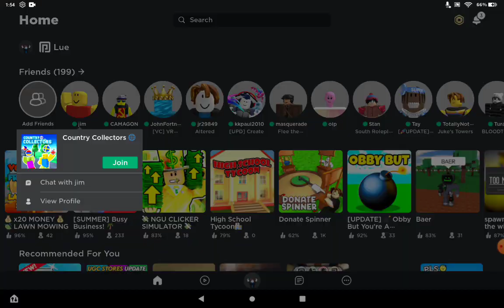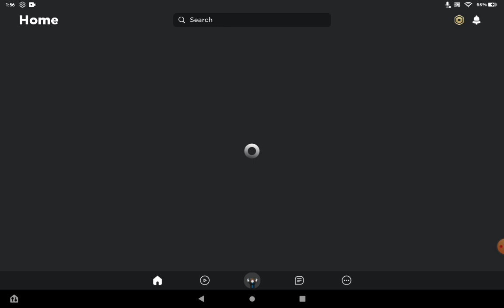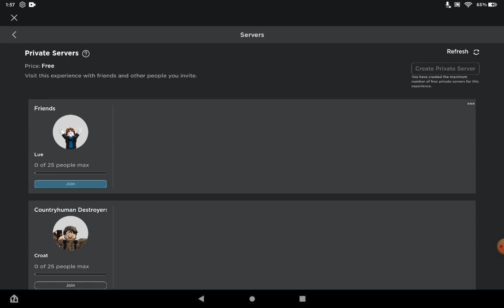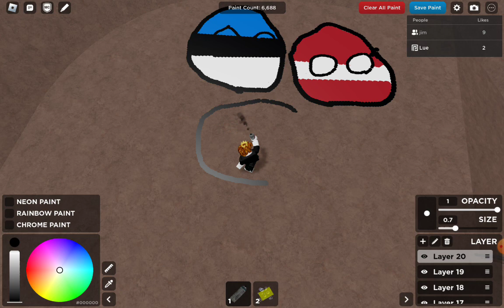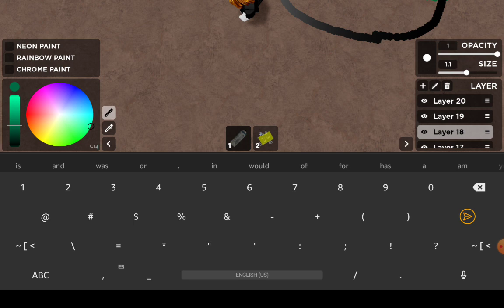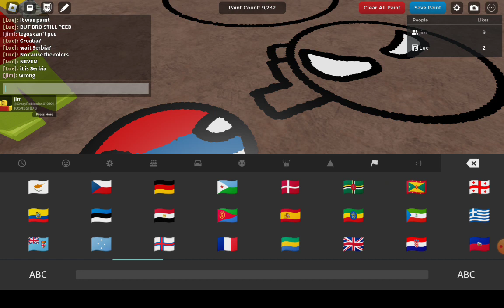First Video + Introduction to Crazy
This is my first video hope you enjoy. I play Country Collectors and Spray Paint with jim (Crazy)